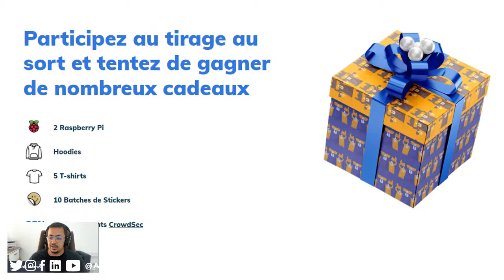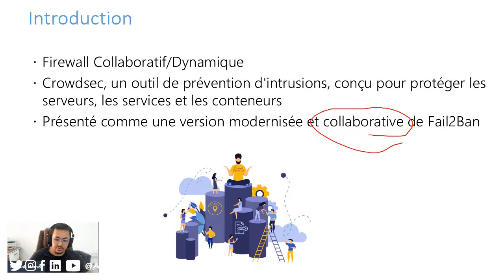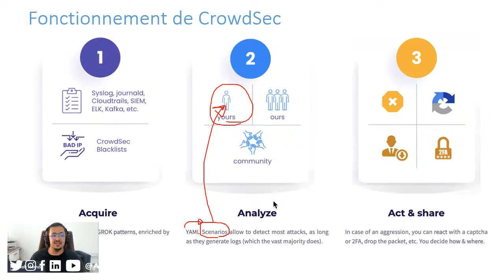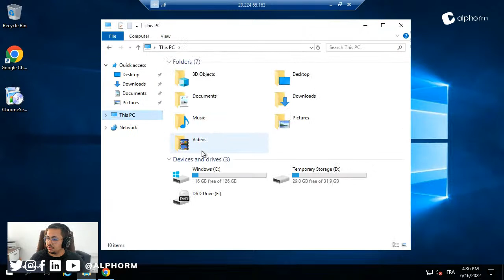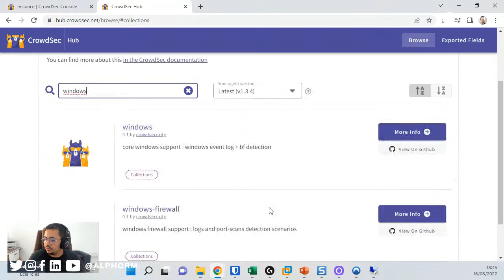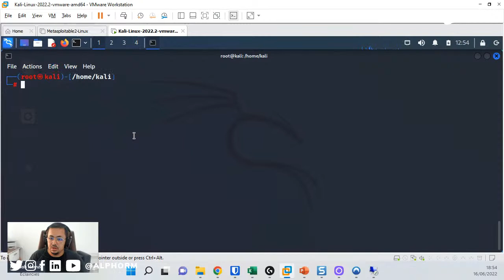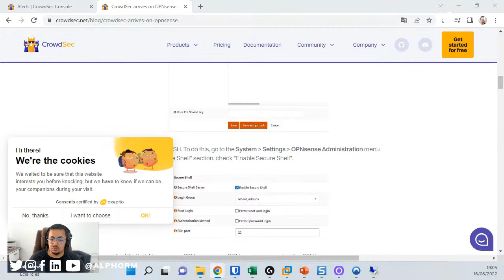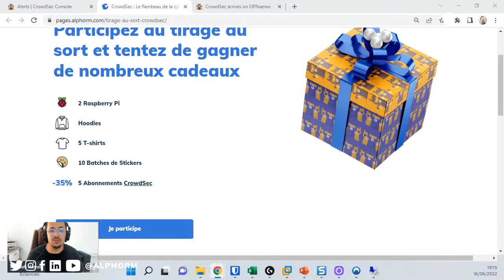[Webinaire 🔴] CrowdSec : Le flambeau de la cybersécurité collaborative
CrowdSec est une plateforme de prévention d'intrusion, conçue pour protéger les serveurs, les services, les conteneurs ou encore les machines virtuelles Linux exposés sur Internet des différentes catégories d'attaques incluant des activités liés à des bots, des attaques DDoS, des actions malicieuses décrites sous format de scénarios et bien plus encore.

CrowdSec utilise un système d'analyse du comportement (scénario) qui permet de détecter les essaies de piratage d’un système informatique.

Bien que Crowdsec ressemble énormément à Fail2Ban, son but est de créer une base de données de réputation d'adresses IP très précise et partagée entre les différents organismes utilisant la plateforme.

➡️ Au programme de ce webinaire :

- L'installation et le déploiement de CrowdSec ;
- La découverte de l'agent Windows et Linux ;
- La notion de scénario et la création d'exemple type avec CrowdSec ;
- L'appréhension de la console de CrowdSec ;
- L’exploration des offres premium de CrowdSec.